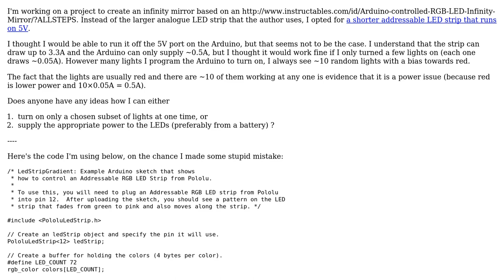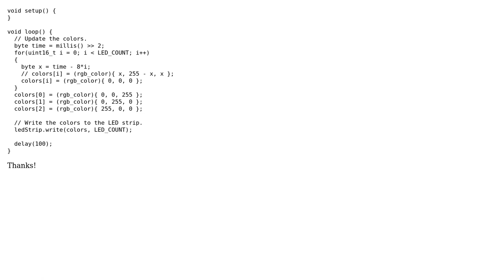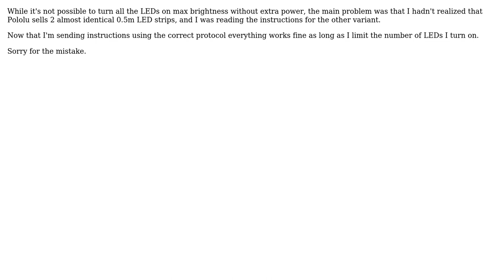Supplying power to an 5V LED strip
With thanks & praise to God, and with thanks to the many people who have made this project possible! You are responsible for your own actions.